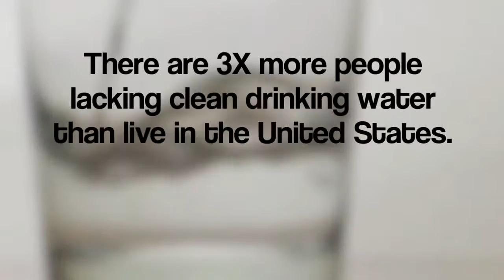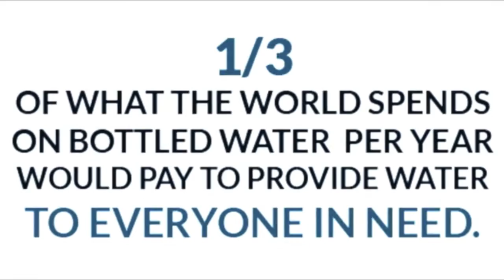projectrefresh 4min spot-HD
short video for Project Refresh...Drills wells for people in 3rd world countries